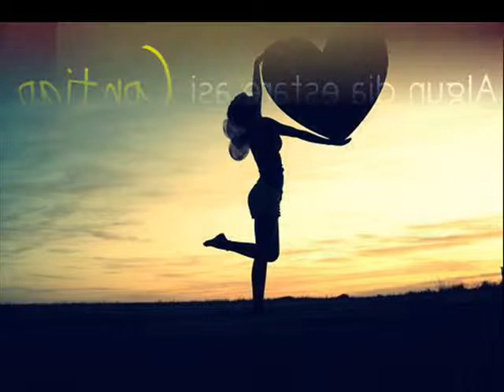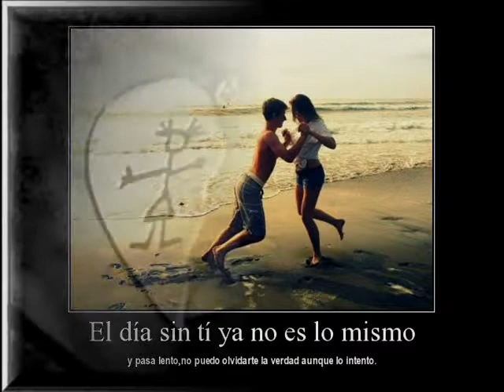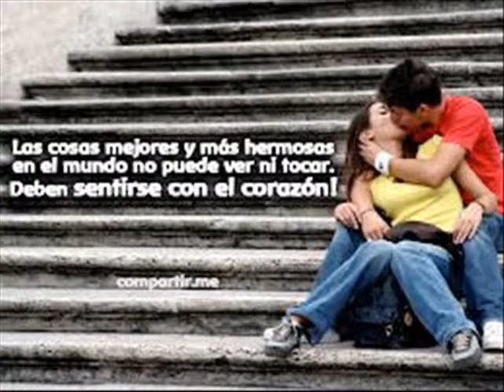garcete guida 0001